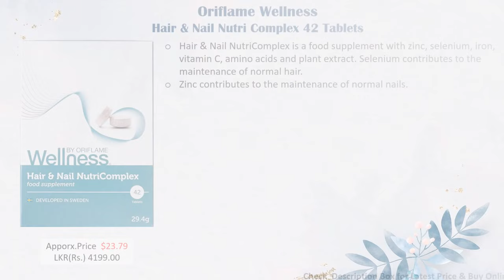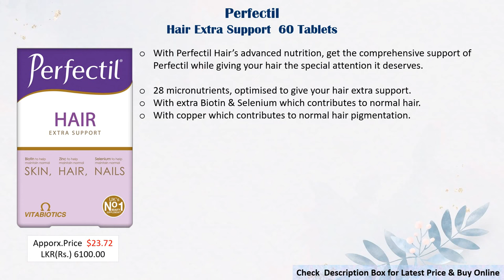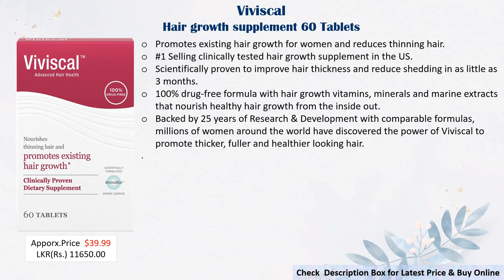12 Best Supplements For Hair Growth & Hair Loss In Sri Lanka With Price 2021 | Branded | Glamler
Best Supplements For Hair Growth & Hair Loss.

For other countries , (US Price)
01.Viviscal Hair growth supplement 60 Tablets
11.21st Century Biotin 5,000 mcg 110 Capsules
12.Revitiz 30s **